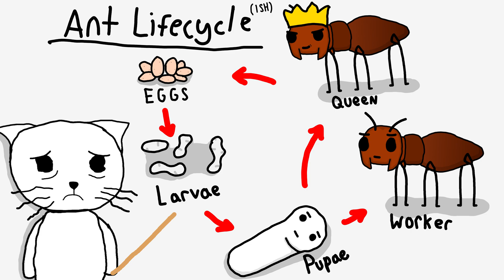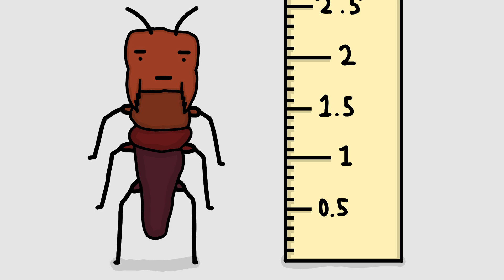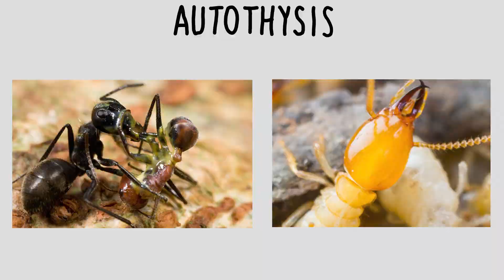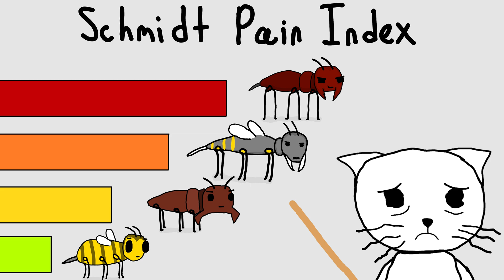Cool Ant Facts To Wrinkle Your Brain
Hey, this one is about weird/cool ants facts that I like.. That's it.

Chapters:
00:00 Intro
00:10 8 - Farmer Ant
00:42 7 - Kidnapper Ant
01:27 6 - Door Head Ant
01:51 5 - Driver Ant
02:36 4 - Head Hunter Ant
03:04 3 - Exploding Ant
03:46 2 - Honeypot Ant
04:33 1 - Bullet Ant
05:17 Outro